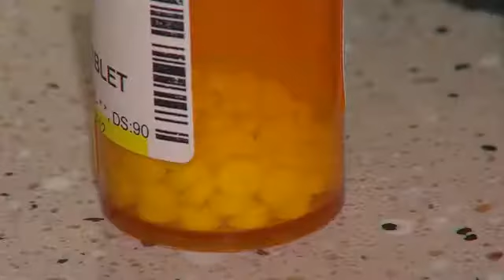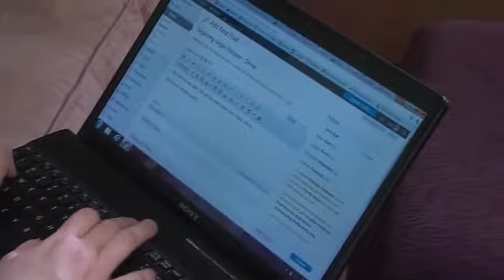Friday, March 2nd, Segment 2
RA Blogger